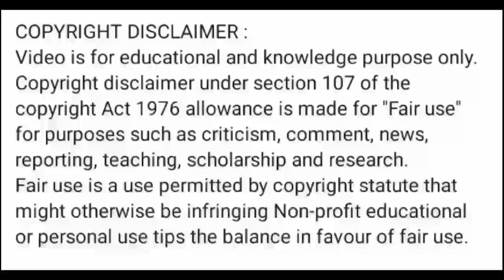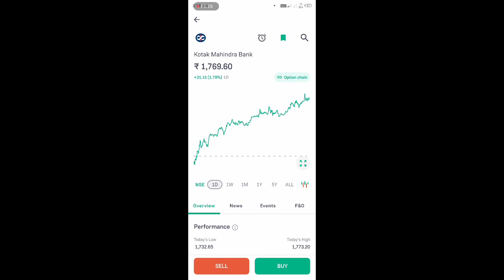kotak bank share news today l kotak bank share price today l kotak bank share latest news today